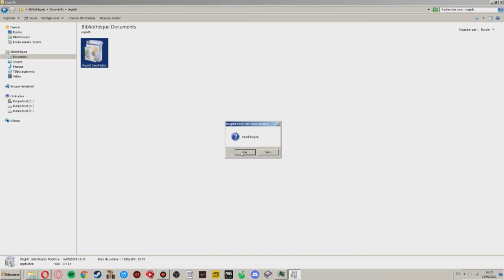Karimos iz Bawk // AimBot 30 FPS // SmartGaGa Lite Google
رحلة الوصول لنسبة 90% هيدشوت I met a strange Hacker !! Next level Headshots hacker هاكر من عالم أخر Satisfactory Full Gameplay Skills, Creativity, Headshots out of this world هاكر حلال ؟